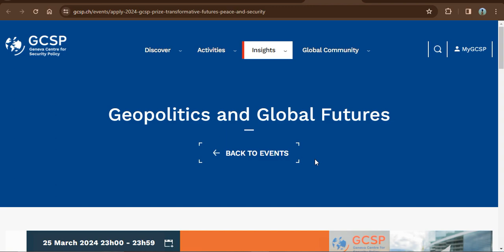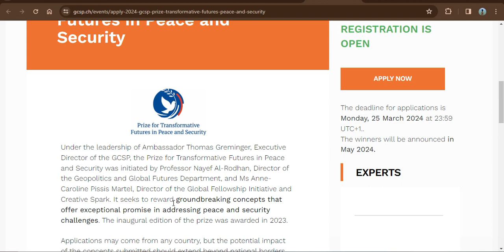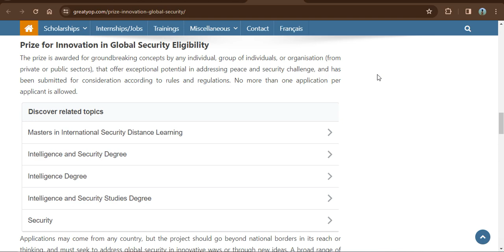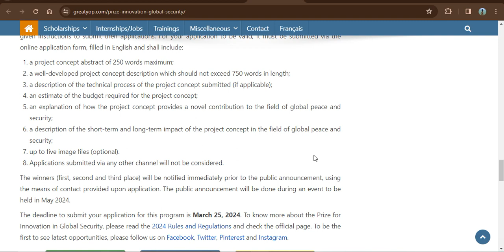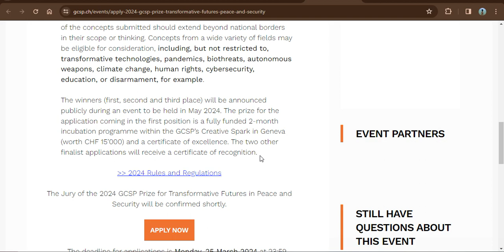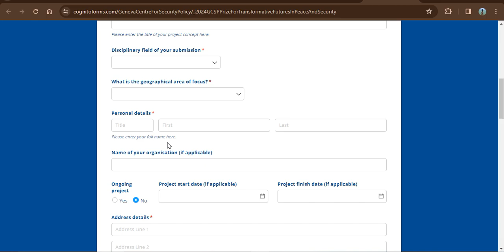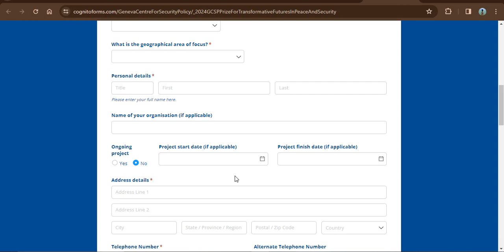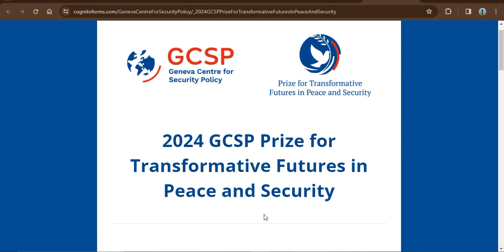GCSP Prize for Transformative Futures in Peace and Security in Geneva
❤️ DETAILS - Applications may come from any country, but the potential impact of the concepts submitted should extend beyond national borders in their scope or thinking.